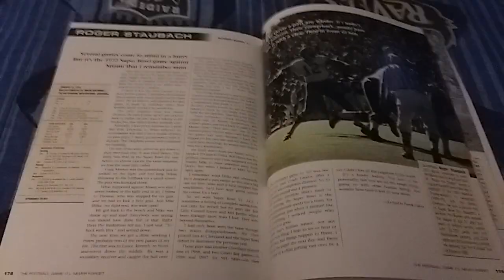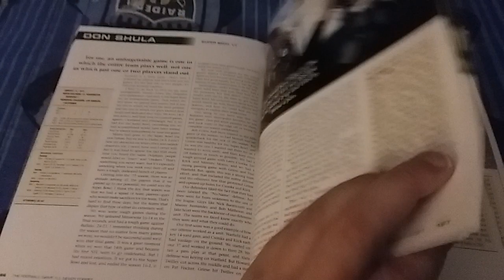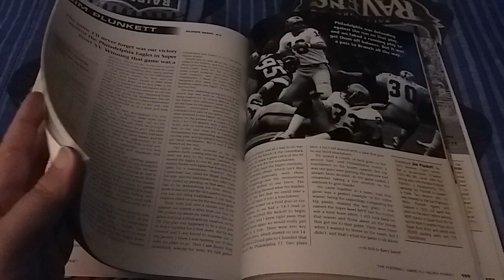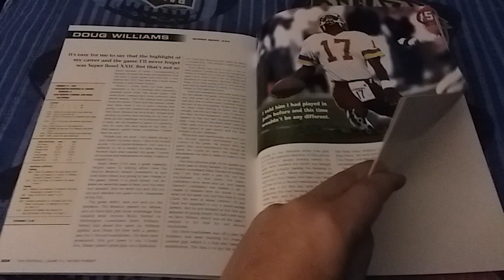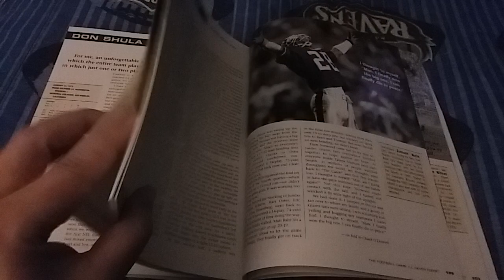My Favorite Super Bowl Memories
Super Bowl is one of the most of my memories of the games.

Super Bowl I:Green Bay vs. Kansas City
Super Bowl III: NY Jets vs. Baltimore Colts
Super Bowl VI: Dallas vs. Miami
Super Bowl VII: Miami vs. Washington Redskins
Super Bowl X: Pittsburgh Pittsburgh vs. Dallas
Super Bowl XI: Oakland vs. Minnesota
Super Bowl XII: Dallas vs. Denver
Super Bowl XIII: Pittsburgh vs. Dallas
Super Bowl XIV: Pittsburgh vs. LA Rams
Super Bowl XV: Oakland vs. Philadelphia
Super Bowl XVI: San Francisco vs. Cincinnati
Super Bowl XVII: Washington Redskins vs. Miami
Super Bowl XVIII: LA Raiders vs. Washington Redskins
Super Bowl XIX: San Francisco vs. Miami
Super Bowl XX: Chicago vs. New England
Super Bowl XXI: NY Giants vs. Denver
Super Bowl XXIi: Washington Redskins vs. Denver
Super Bowl XXV: NY Giants vs. Buffalo
Super Bowl XXVI: Washington Redskins vs. Buffalo
Super Bowl XXX: Dallas vs. Pittsburgh